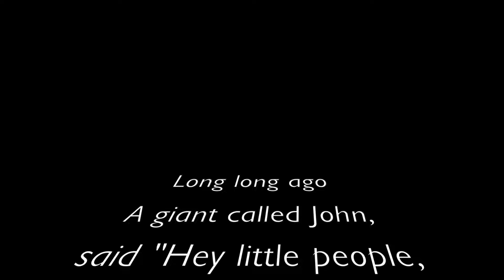The Flint Giant Project 2016 HD 1080p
As part of the Reading Year of Culture 2016, the Rising Sun Arts Centre created the Flint Giant and paraded down Broad street in Reading UK.